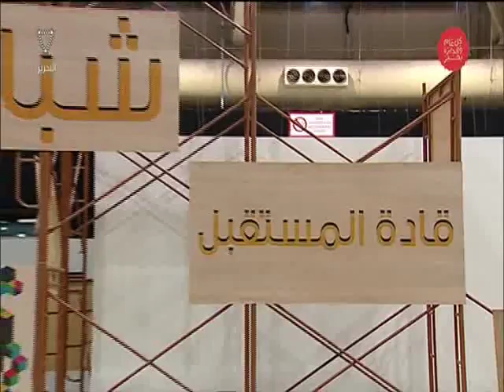البحرين :وزارة الشباب والرياضة تسعى الى تهيئة الشباب قيادة مستقبل البحرين الواعد